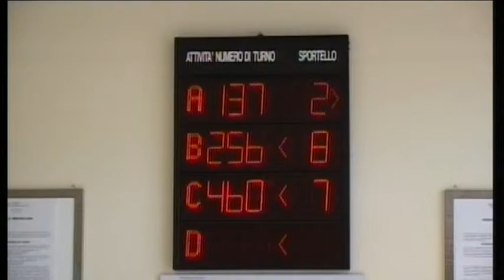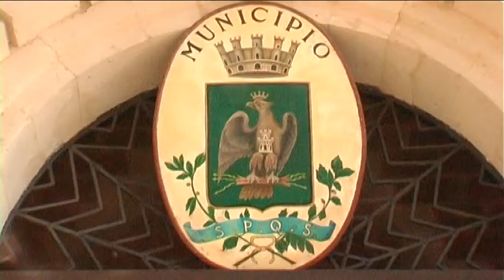PUNTO E A CAPO pt.172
Ospite: Avv. TOTO BIANCA - Presidente Camera Avvocati Tributaristi di Siracusa